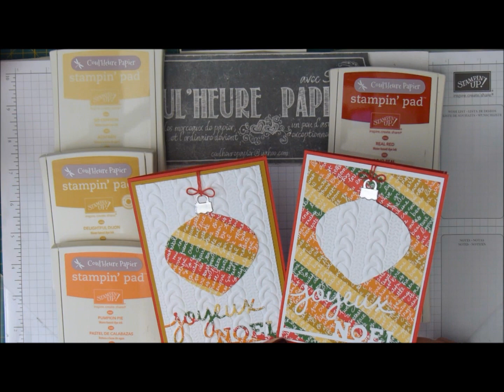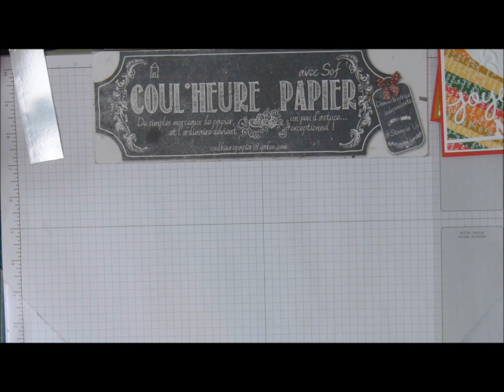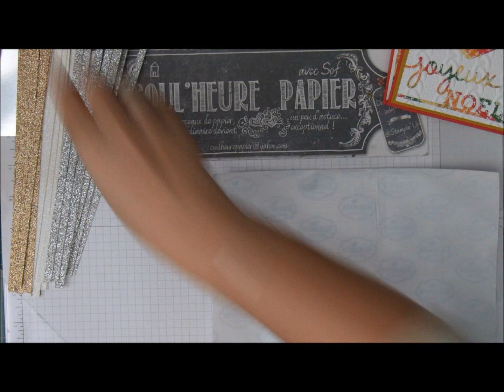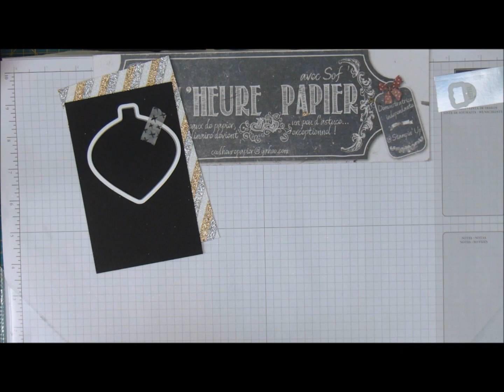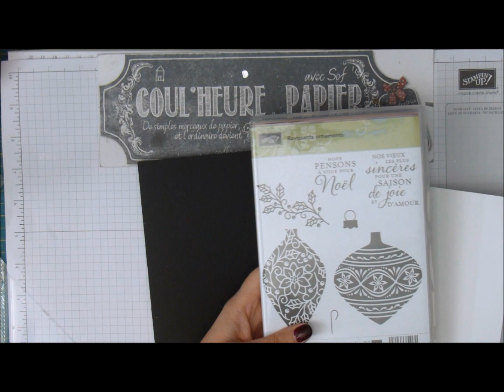Vidéo-Tuto "Carte Rayures & Récup' " par Coul'Heure Papier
Sophie Prestrelle, Démonstratrice Indépendante Stampin' Up, est heureuse de partager ce projet avec vous.

@ Musique issue de la bibliothèque de sons Youtube
@ Vernis semi-permanent Peggy Sage I LAK coloris « Black Cherry »